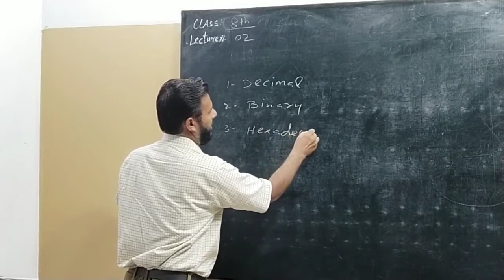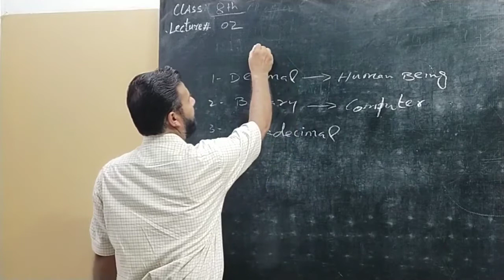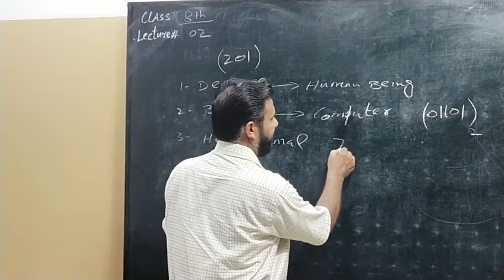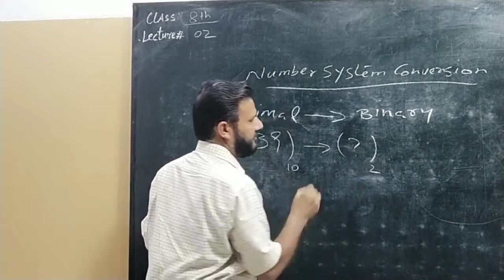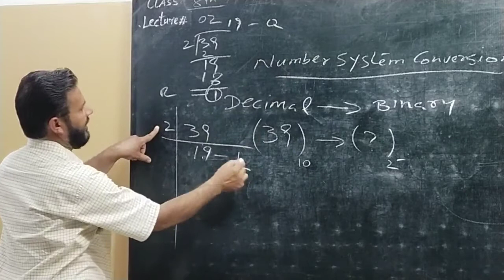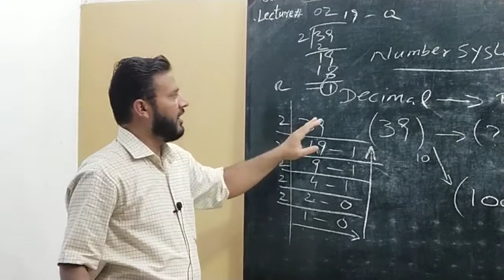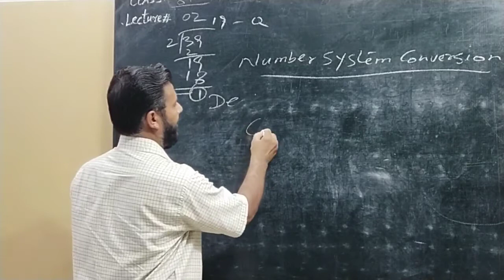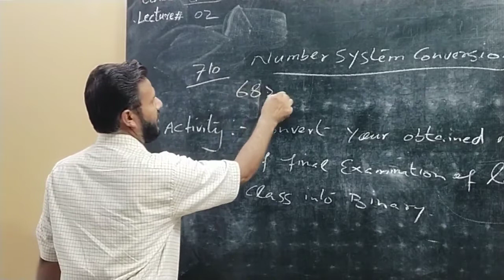Zafar Iqbal Computer Science 8Th Lecture 2